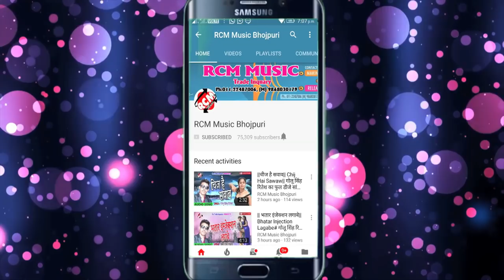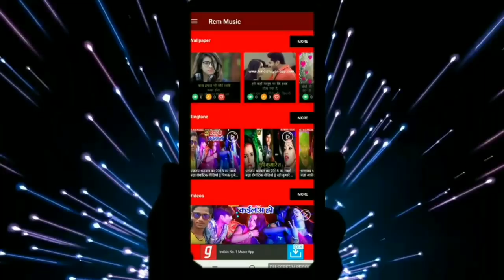कुंदन प्रेमी का 2018 का बड़ा रोमांटिक वीडियो || ओढ़नी बिछाके सूत जो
Title: Odhani Bichhake Sut Ja
Singer: Kundan Premi
Lable: RCM Music
Lyrics: Kundan
Video Director:
DOP: